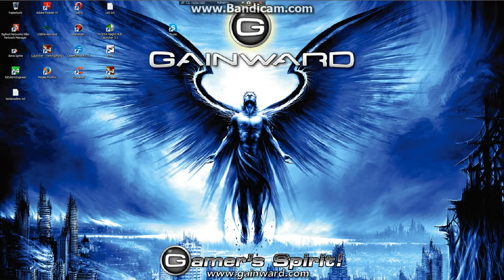MasterCrests last 500HS p27